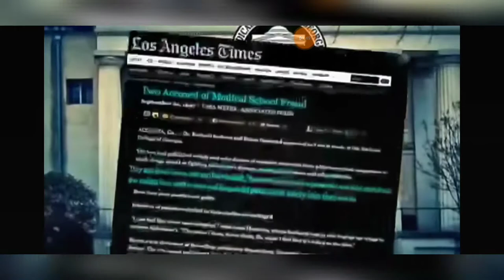FDA - fraudulent drug approval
excerpt: war on health (documentary)

FDA -  collusion with big pharma, corruption, conflict of interest, unsafe medications, not adequately tested, corrupted health system.